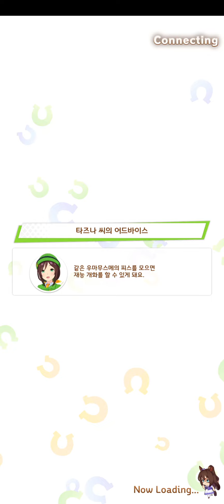우마무스메 프리티 더비 - 엘 콘도르 파사 A랭크 찍고 우마뾰이 시켜줬다.